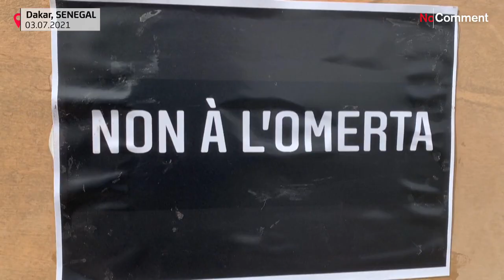شاهد: اعتصام نسائي في دكار للتنديد بالعنف الممارس بحق المرأة السنغالية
الفعّالية النسائية السنغالية، والتي هي الأولى من نوعها في البلاد، رُفع خلالها يافطات تطالب السلطات القضائية بملاحقة كل من يعنّف المرأة، وتدعو إلى بناء ثقافة مجتمعية تحمي النساء وتعطيهنّ كامل حقوقهنّ.